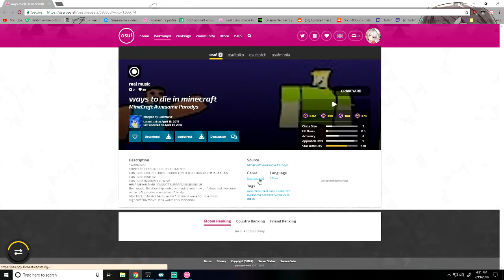Blue Zenith [FOUR DIMENSIONS] FC!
special thanks to "ThatsNotAName" for taking your own time to edit this video! check out his channels!

Tablet: XP-Pen Star G-640
Style: Hover

Keyboard: Sunsonny Brown switch